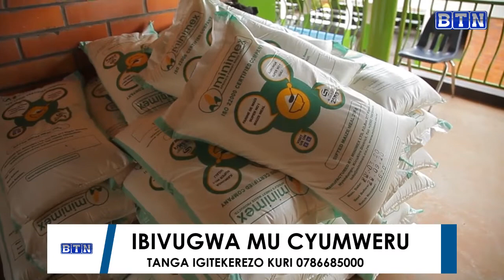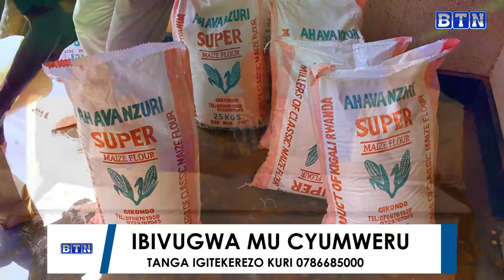Ibivugwa mu cyumweru. Party 1